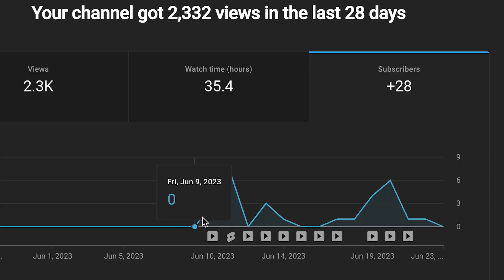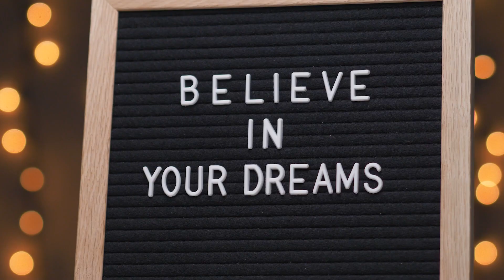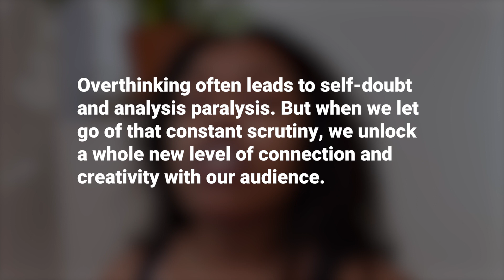Stop Overthinking Your Content: Beginner YouTube Advice | Building Confidence as a Creator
How many times have you found yourself trapped in the cycle of overthinking your content and ultimately not posting anything at all? On our YouTube content creation journey, we often encounter moments of self-doubt, second-guessing, and overthinking, especially in the early stages. In this video, I draw from my own personal experiences and struggles with overthinking to illustrate how we can break free from grappling with a lack of confidence on our content creation journeys.

As aspiring content creators, we may get caught up in seeking perfection, but this pursuit can be draining, depleting the precious energy we have left after fulfilling our full-time responsibilities. But fear not, because I've discovered the key to breaking free from the overthinking cycle: building confidence. It's important to shift our focus away from seeking validation from others and instead place value on what we have to offer as content creators. By consistently creating content and embracing authenticity, we can find a renewed sense of purpose and create engaging content that resonates with our audience.

Throughout this video, I delve into the significance of embracing our true selves and moving away from self-doubt. I discuss the importance of recognizing and addressing negative patterns of thinking, enabling us to maintain a positive mindset and tap into our untapped creativity. Together, let's explore the transformative power of letting go of overthinking, allowing us to forge meaningful connections and produce compelling content that captures the hearts of our audience.

My name is Nalah and I’m a full-time mom transitioning to being a full-time creator. Join me on this journey of self-discovery and empowerment as we unlock our full potential and create vibrant YouTube channels that reflect the light we want to shine in the world.